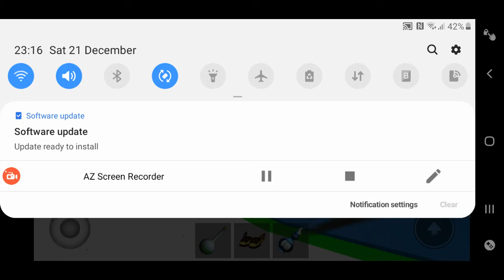I GOT CRUSHED BY A WALL!!! Roblox get crushed by a speeding wall.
Hey guys I hope you enjoyed the video. Bye.